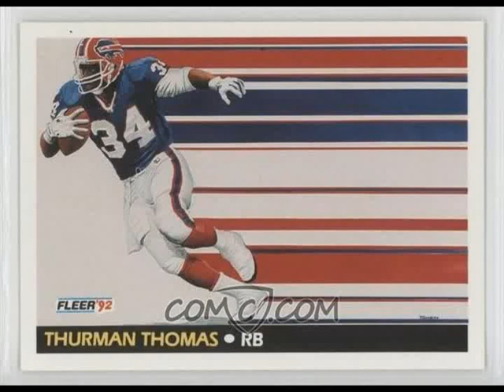Thurman Thomas - The Thurmanator pt. 1 (Career Highlights)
This video is a tribute to one of my favorite NFL players Thurman Thomas.